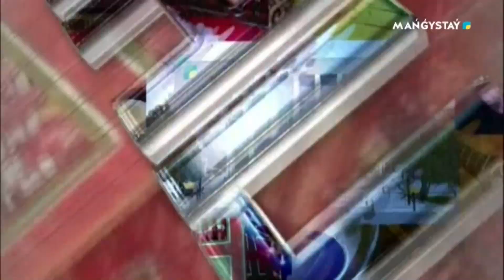Төрлетіңіз - Ел қорғаны - қуатты әскер